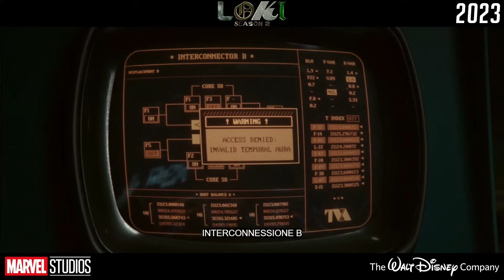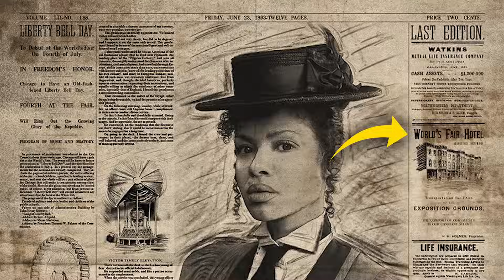Loki 2x03 - ANALISI, TEORIE, EASTER EGG e DETTAGLI che NON HAI NOTATO nella STAGIONE 2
DOVE ACQUISTO...
🧶 Magliette ed altro (Codice JTAZZ per dei calzini gratis)

Ciao a tutti, oggi vi porto un nuovo video analisi dedicato alla nuova serie tv del Marvel Cinematic Universe, ossia Loki Stagione 2 e nello specifico vi porto la mia analisi dettagliata dell'episodio 3 :D

0:00 Intro (ASCOLTATE TUTTO MOSTRI)
0:38 Analisi
20:26 Opinioni e Commenti Finali